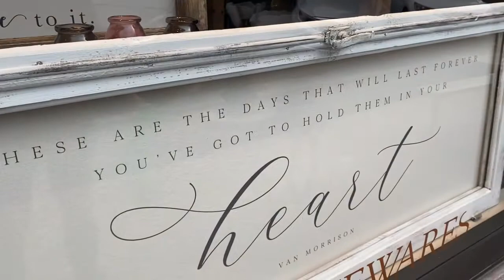Trying a new restaurant! | Date night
Musician: Jeff Kaale

Musician: ASHUTOSH